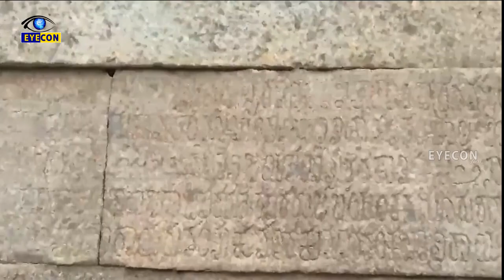లేపాక్షి నిర్మాణ కౌశలానికి సాక్షి ||Lepakshi Temple - Astonishing Architecture || Eyeconfacts